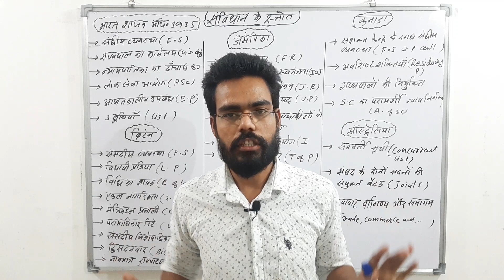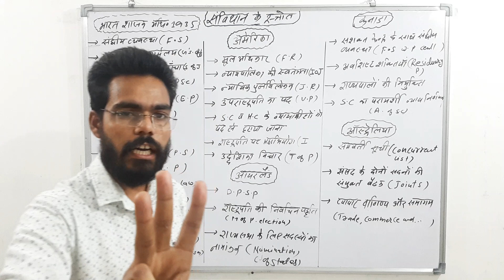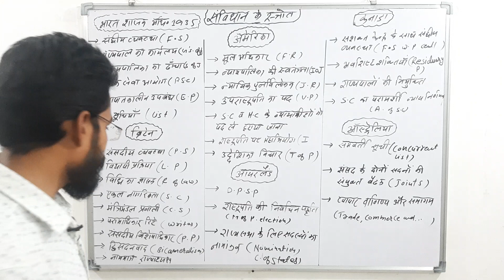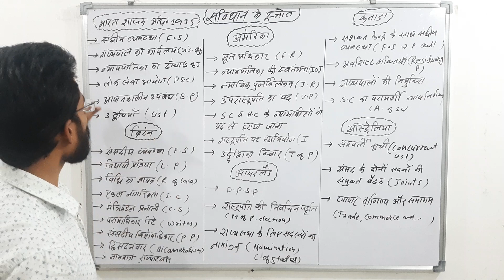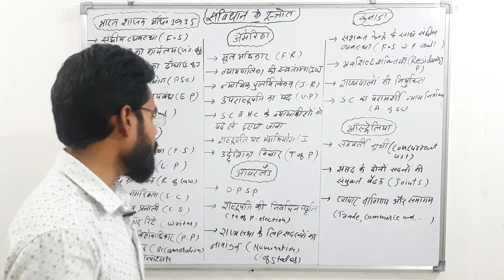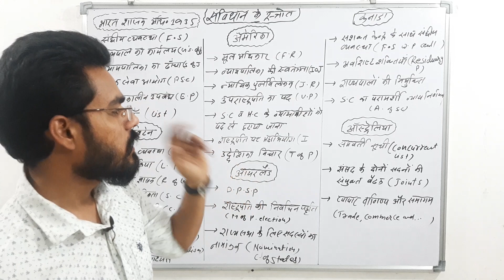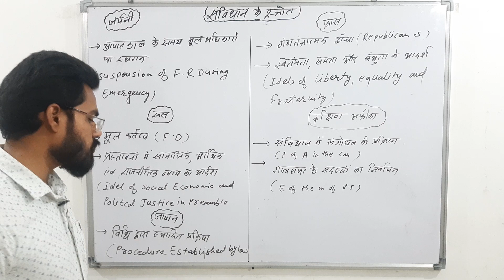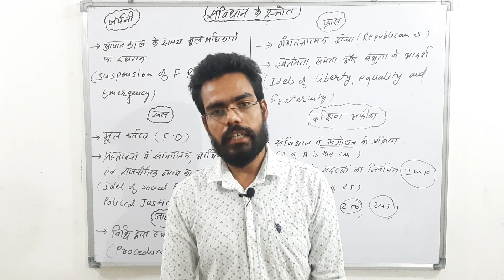भारतीय संविधान के स्त्रोत|part 5|sources of Indian Constitution|By Rahul Kumawat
Are you seriously aspiring to crack the MPPSC exam? then this video is for you.
इस चैनल के माध्यम से आप सीखेंगे MPPSC or इसके अलावा भारत में जितनी भी competitive exam होती उसमे सफलता की रणनीति।
इस वीडियो सीरीज में हम आपको mppsc (pre+mains) pre unit 6 or 10 साथ ही mains paper 2  (संविधान,शासन व्यवस्था,राजनैतिक एवं प्रशासनिक संरचना)पूरा कंप्लीट करवाने वाले है,आपको कहीं भटकने की जरूरत नहीं है।
mppsc2020 mains writing#mppsc_pre+mains
Mppsc mains#
Mppsc_mains exam#
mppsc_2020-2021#